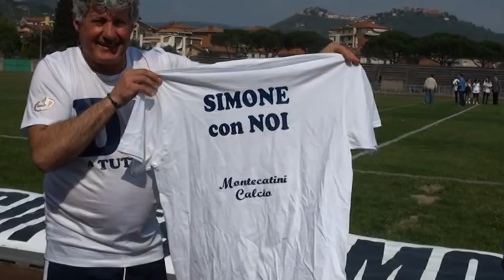Festa promozione V.Montecatini